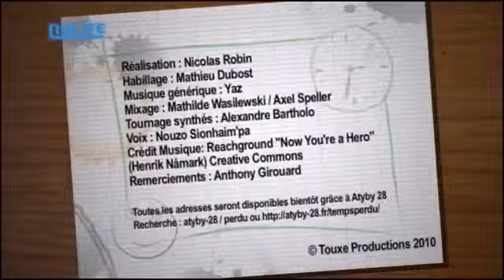#118 - Temps Perdu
Temps Perdu